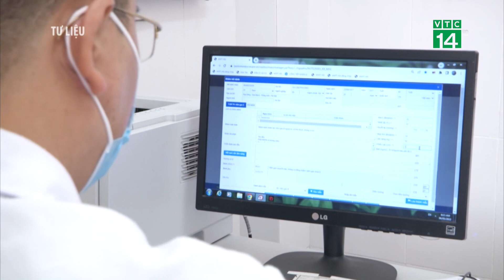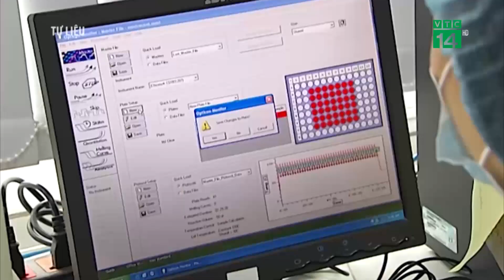Bộ y tế yêu cầu báo cáo nhân viên y tế nghỉ, bỏ việc | VTC14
VTC14 | Thứ trưởng Bộ Y tế Nguyễn Trường Sơn vừa có văn bản gửi các đơn vị sự nghiệp trực thuộc Bộ Y tế và Sở Y tế các tỉnh, thành trực thuộc Trung ương về việc báo cáo tình hình nhiều viên chức xin nghỉ việc hoặc bỏ việc trong thời gian qua, đặc biệt là trong 2 năm COVID-19.